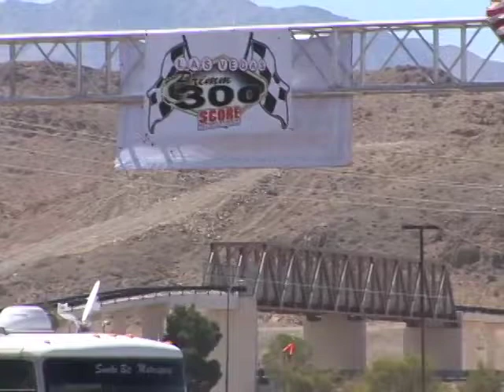Off-road race safety analysis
An analysis by reporter Dug Begley of the recent off-road race in Primm, Nev., and the differences from that race and the race in Johnson Valley that left eight dead.